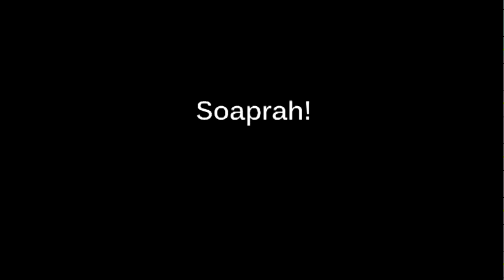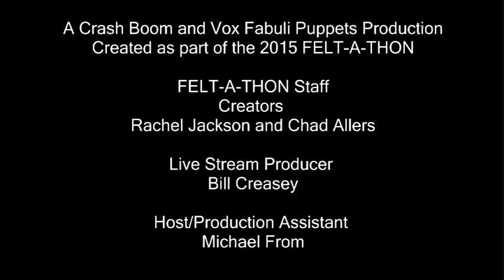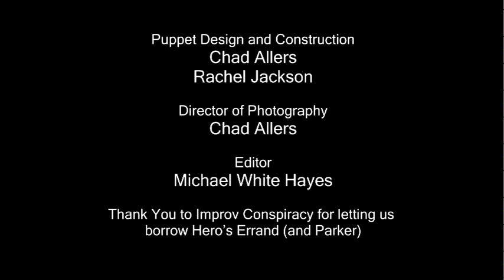The FELT-A-THON - Early Morning Improv Hour!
Created as part of the 2015 FELT-A-THON, a 24-hour puppet marathon charity event. Brave souls Parker and Neil join the FELT-A-THON gang at 6am for a little IMPROV.

On March 21, 2015, we stayed awake and making puppet videos from 10am until 10am the following day. We filmed 11 videos total, this was the 10th (6-8am)

A Crash Boom and Vox Fabuli Puppets Production

Early Morning Improv Hour

Featuring
Parker A. Thompson
Neil Kaiser
Rachel Jackson
Michael From

Puppet Design and Construction
Chad Allers
Rachel Jackson

Chad Allers

Editor
Michael White Hayes

Thank You to Improv Conspiracy for letting us borrow Hero’s Errand (and Parker)

FELT-A-THON Staff
Creators
Rachel Jackson and Chad Allers
Live Stream Producer
Bill Creasey
Host/Production Assistant
Michael From

Special Thanks
Bob Koerner
Cami Petrie
Inscape Arts Building

IndieGoGo Donors
Blarney House Enterprises
Daniel Cheah
Jerry Berlongieri
Marcus Frost
Mark L Pahlow
NikDeezie
Parker A. Thompson